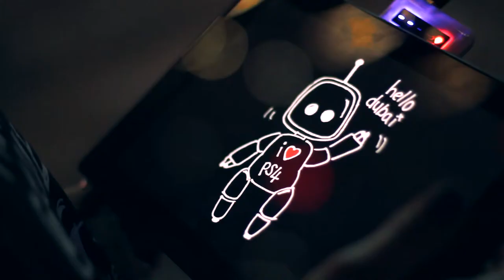Incredible building mapping on Cayan Tower by PS4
To find out about our projects in Riyadh, Dubai and Beirut, visit our